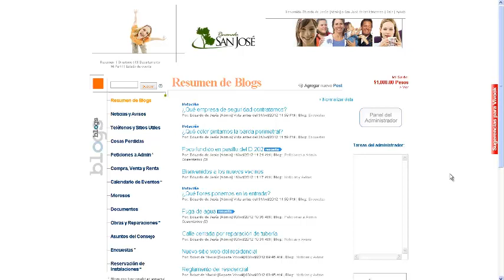Hacer las solicitudes al administrador privadas.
Muestra como hacer para que las solicitudes al administrador sean privadas por defecto.